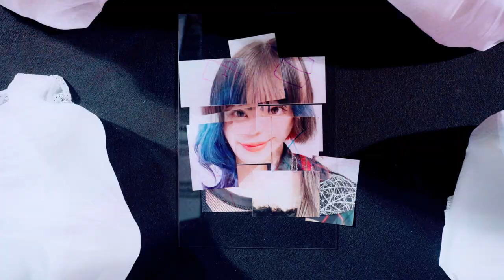カイジューバイミー 『純白少女』 Music Video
『純白少女』

作詞作曲：メルクマール祐　編曲：つまり

万年迷える 主役の孔雀です
味でいうならドクターペッパー
癖が強めの電光石火

寝ぼけ眼で　最寄りは中野
おはようゴザイマース！
売れたら泣こう ウレタン加工
泣くまで待てるか それならばやめるか

今からあなたが見るモノ全てが
どんどん甘くなる
きっと誰もが眠れない夜
夜空にペガサス 夢見る少女

窓を開けたのに なんだか全然
頭から消えない
洗脳仕立ての景色が煌めく
結末教えて ゴッホの星月夜

掻き乱れてゆく

散らかしちゃって 四六時中
鳴り止まないよ 一晩中
毒々しく 踊る純白少女は
いつもとそう違ってる
左耳揺れるピアス
こっちをみて笑ってる

毒々しく踊る純白少女は
どこかでそう気づいてる

本当はそうわかってる
左耳揺れたピアス

全てをもう分かってる
左耳光るピアス

Choreographer：Nachu

Staff Credit
Director : Taka / Yuka Otogawa
Director of photography : Koichi Inokuchi
Assistant：よしき

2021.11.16 カイジューバイミー 1st Album「純白BY ME」発売中！

▽純白BY ME 純白の赤盤 ¥2,200(税込)
品番：QARF-50539
販売元：コロムビア・マーケティング株式会社
発売元：FIFTY-FIFTY Records

01.SE
02.純白少女
03.全力シルエット
04.絶望にもファンファーレは響く
05.永遠のメロディ
06.ブラックホール
07.フリージア
08.スタンドバイミー
09.RAIGEKI